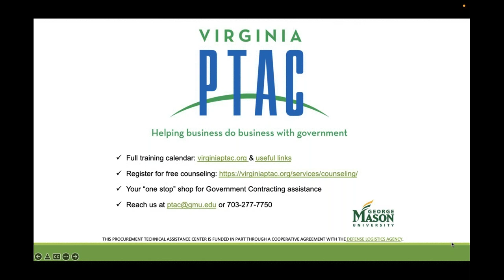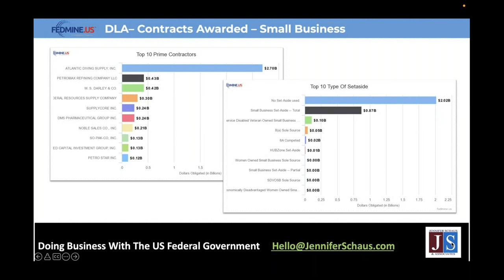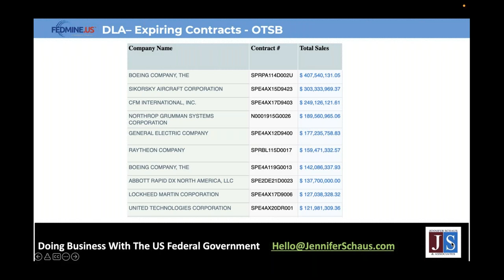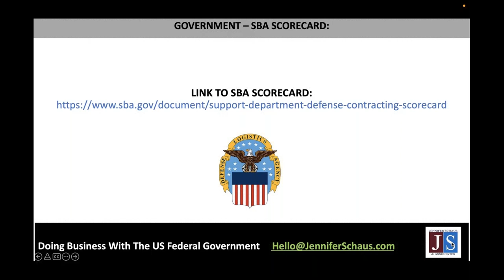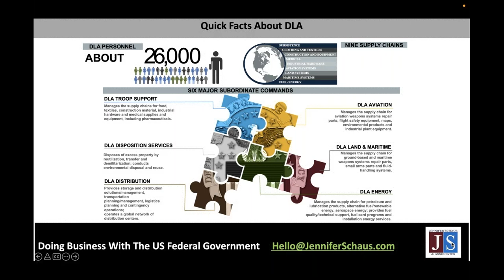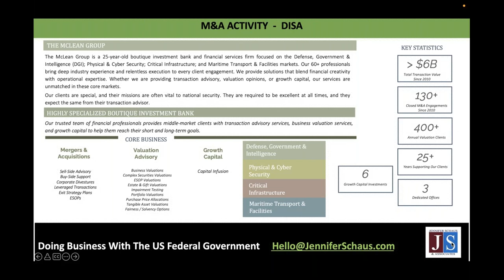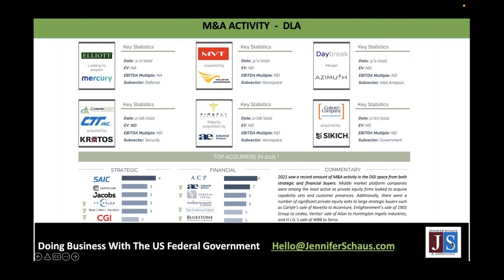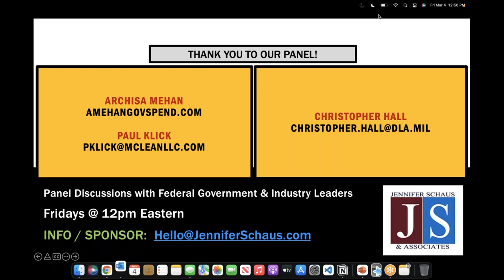Federal Contracting - Procurement Playbook - Doing Business With Defense Logistics Agency - DLA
GS-1105
The FAR, Federal Acquisition Regulations.

GS-1105
DFARS, Defense Federal Acquisition Regulations